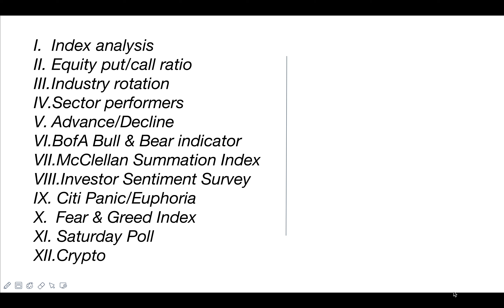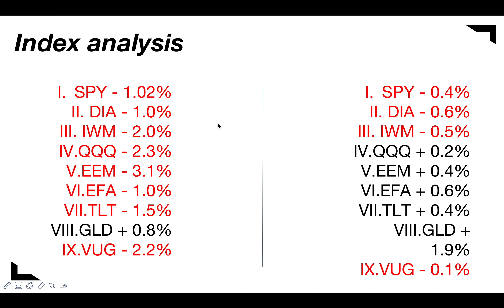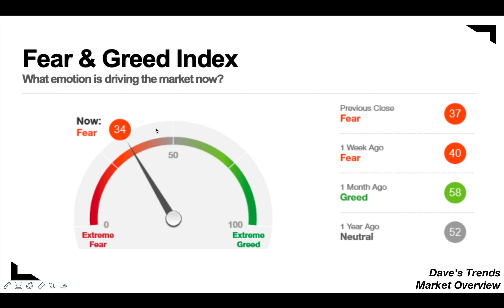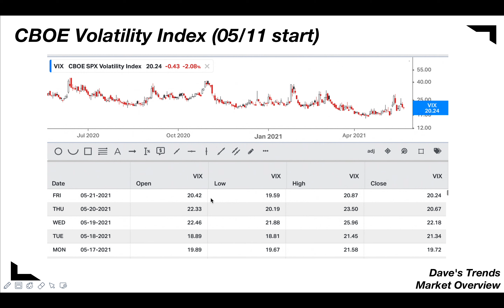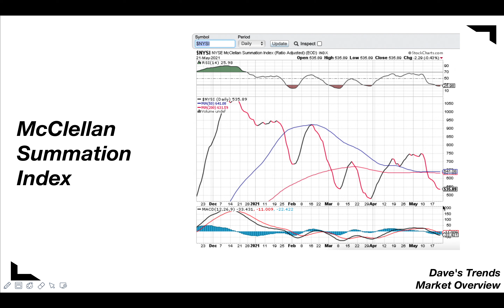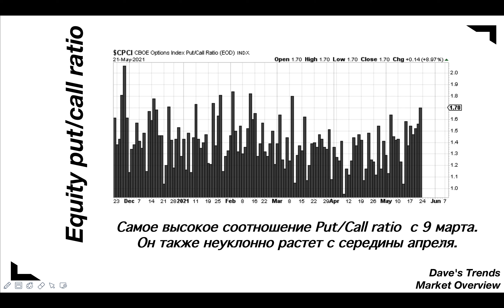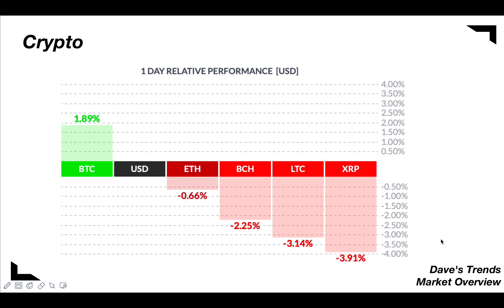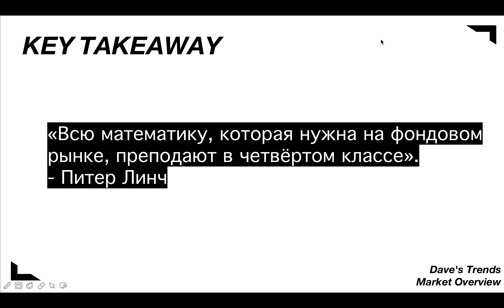Рынок США. Итоги прошлой недели и план действий на предстоящую.